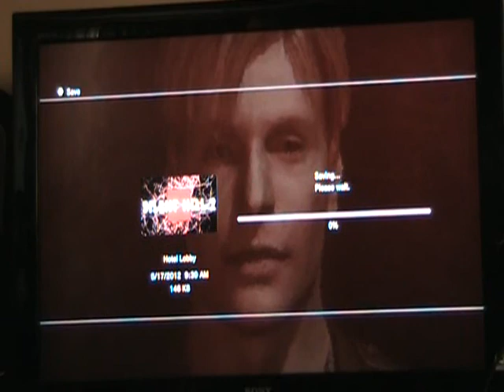Silent Hill 2 HD Collection - 24 - Time to end this Nightmare (Radio OFF)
Thanks. I will be uploading there when this lets play is finished.

This Is a Radio OFF Lets Play which means its gonna be a hell of a lot creepier for me at least. lol Ive never played the game with the radio off before so this is definitely gonna raise the creepiness level of the game.. O_O

Game: Silent Hill 2 HD collection
Console: PS3
PSN: AnAsianBr0skii